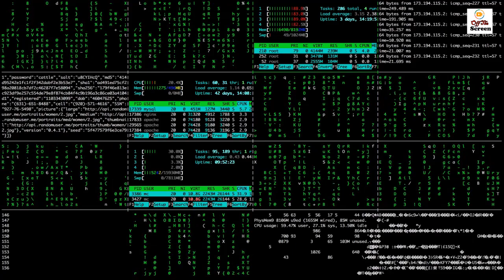How our MARKHOR works? Story of a Gumnam Hero